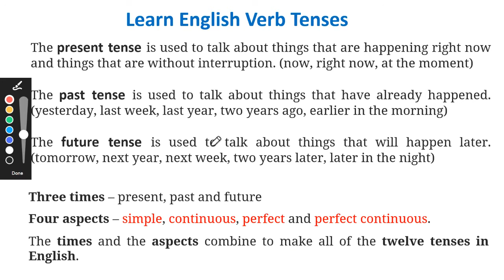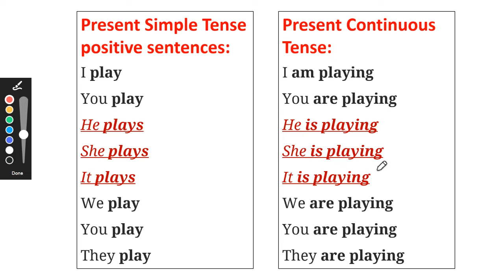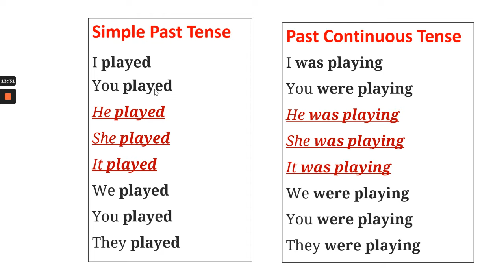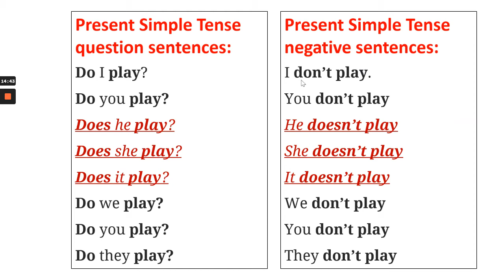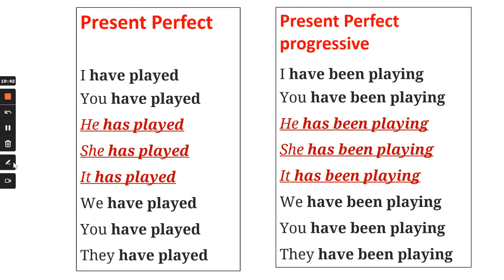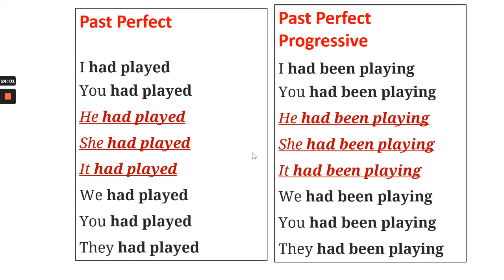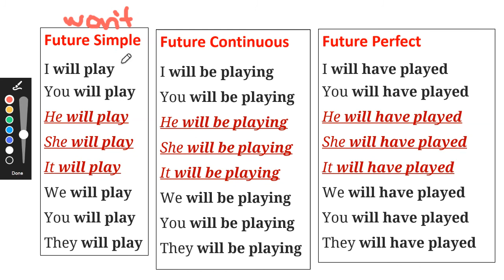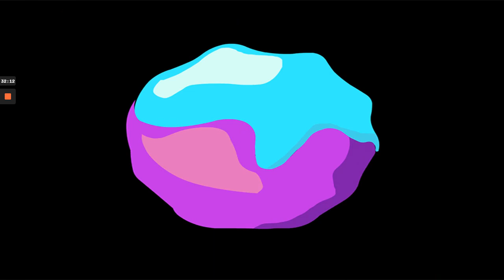TIEMPOS VERBALES EN INGLÉS --- TENSES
Explicación en español de los tiempos verbales y sus aspectos en inglés que provocan confusión, y normalmente explicados en inglés causa conjeturas. ¡Dominalos!